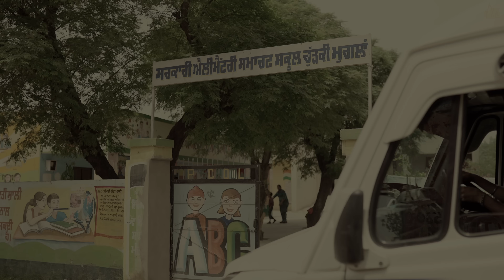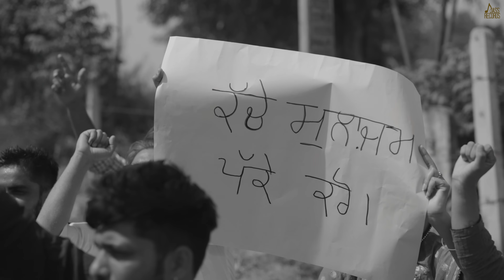Chardikla (Official Video) Ekam Chanoli | Laddi Gill | Gill Raunta | Manekam Singh | Songs 2022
Chardikla (Official Music Video) | Ekam Chanoli | Laddi Gill | Gill Raunta | Manekam Singh | Punjabi  Songs 2022 | Jass Records

Song : Chardikla
Singer : Ekam Chanoli
Lyrics : Gill Raunta
Producer : Jagjitpal Singh And Jasvirpal Singh
Project By : Vipen Joshi
Mix Master : M.J
Child Artist : Manekam Singh
Dop : Vicky Malhi
Production : HM Production
Edit / Di : Arshpreet
Associate Director : Balihar Banny
Assistant Director : Harpreet Singh , Manoj Bhardwaj , Honey , Bunty
Makeup : Honey Kalsi & Team
Golden Brick Landcon ( Mohali Citi Centre)
Director : Ballie Singh
Online Promotion : JSMG Digital
Special Thanks : Gurinder Singh, Mani Machhiwara & Lovepreet Attapuria
Publicity Design : Roop Kamal Singh
Label : Jass Records

(This Song Is Subject To the Copyright of Jass Records)